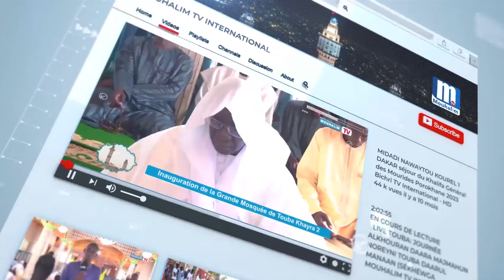🚨URGENT : APRÈS SA ARRESTATION S MOUSTAPHA MBAYE SAAM BRISE LE SILENCE SAMA ALAL RK DÉ LADON SAME..